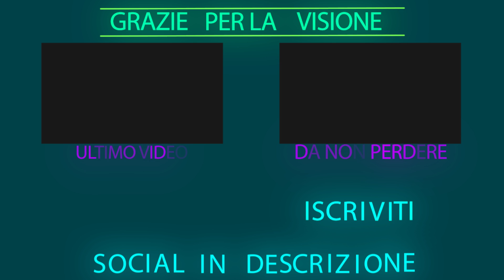UN PERICOLO PER VALDORO! | YO-KAI WATCH 3 ITA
C'è qualcosa di oscuro e pericoloso!

▁ ▂ ▃ ▄ SOCIAL! ▄ ▃ ▂ ▁